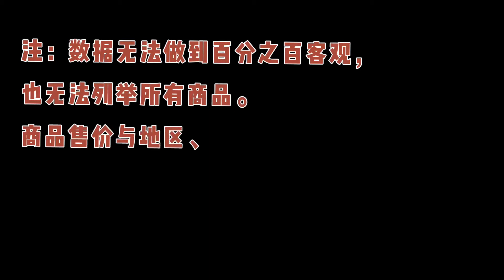上数据｜德国物价到底是高是低？